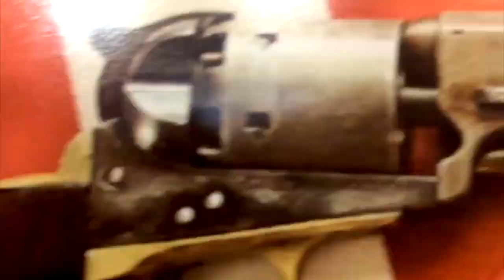Ajit Pai Might Be FIred! What's Next For Net Neutrality? [Road Reflections]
Ajit Pai, the Chairman of the FCC will most likely be fired in January. This means the return of Net Neutrality, but censorship will still be a major issue!